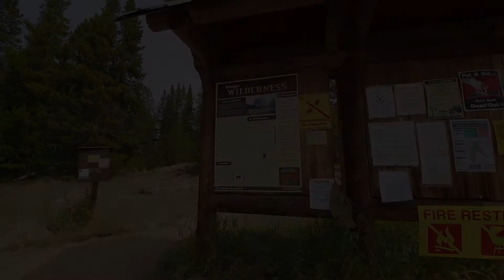Hiking 30 (smokey) Miles around Cirque of the Towers, Wind River, WY || A Kraig Adams Inspired Video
Started from: Big Sandy Trailhead
Night 1: Shadow Lake
Night 2: Cirque of the Towers